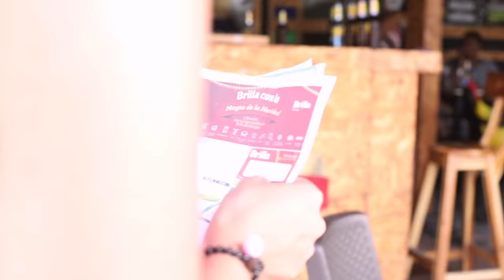LE PASÓ LO MISMO JOSÉ LUIS DURÁN & OBEIMAR ORTEGA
AUTOR: JOSÉ LUIS DURÁN & OVER RIVERA
GRABADO: DISCOS MIGUE
CB PRODUCCIONES